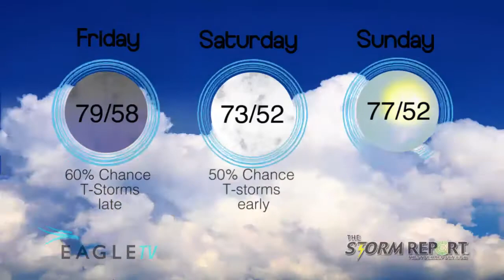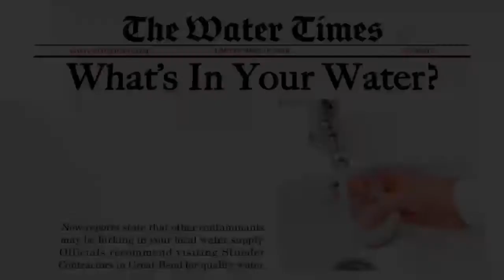Weekend Weather and Gas Report May 26 2017